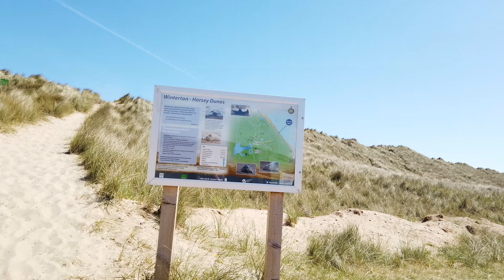England Norfolk Horsey Mill and Horsey Gap Beach 23 04 2021